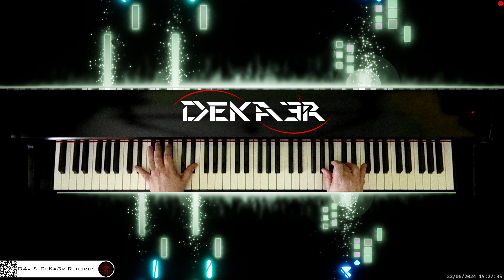🔴 irl 🎹 LITTLE ANGEL • Piano Music